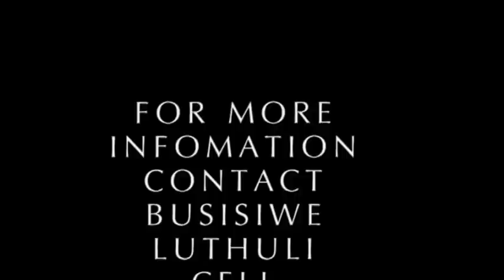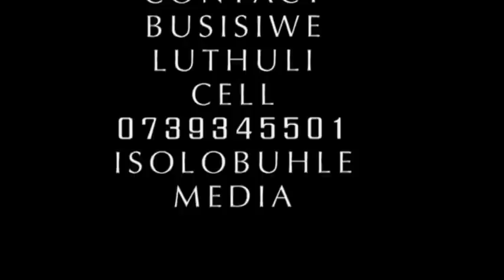Ibhola VTS 01 2